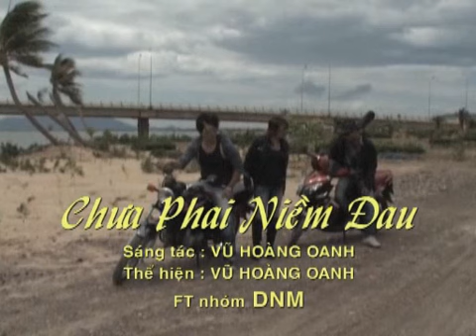VŨ HOÀNG OANH